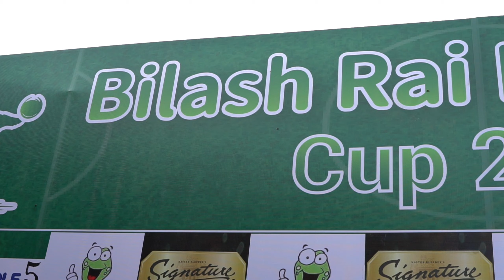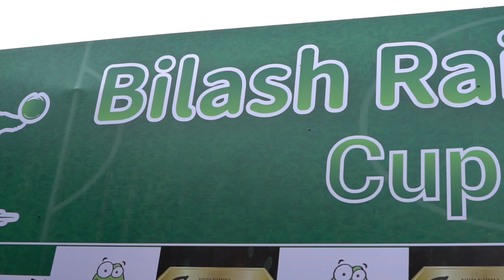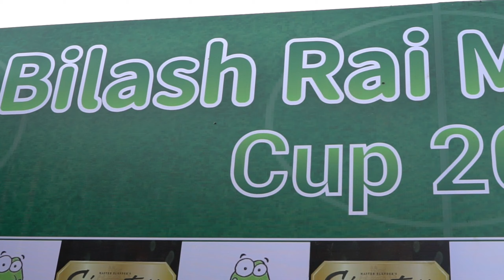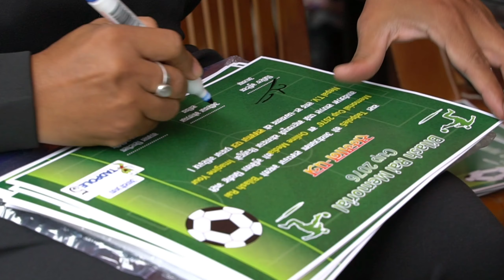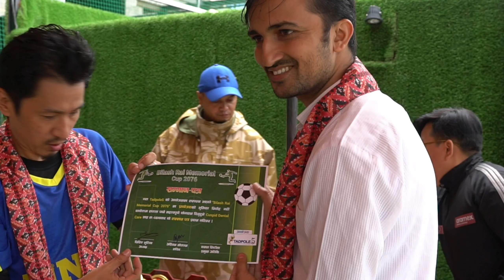बिलाश राई मेमोरियल कप2076